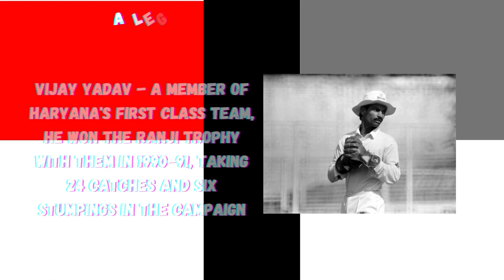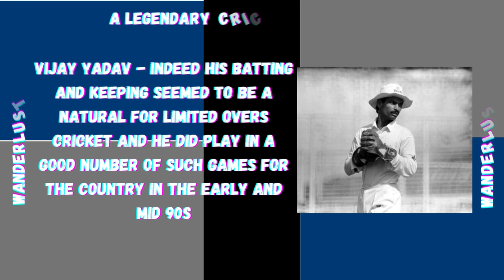Vijay Yadav - India's Legendary Cricketer _ Wanderlust India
Web HTTP Access:
Yofan ID
yo.fan/mindjockey57